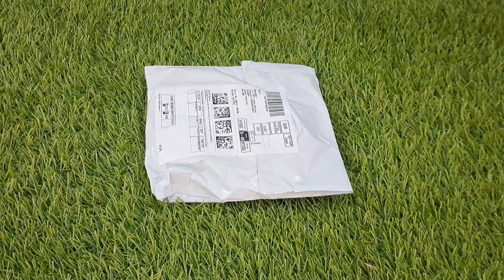Amazon haul unboxing video//chocolate mould quality super 👌👌